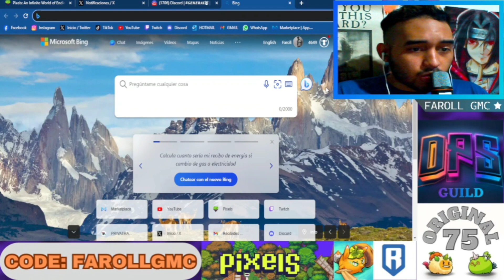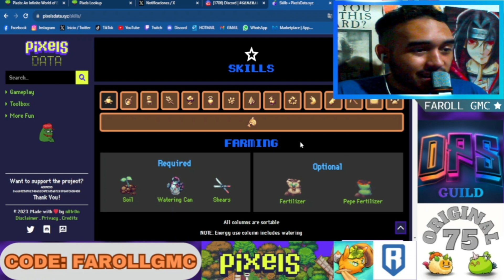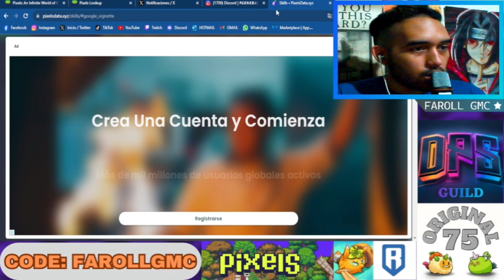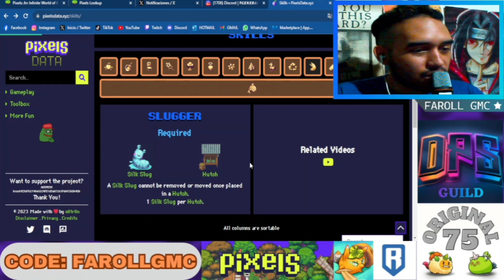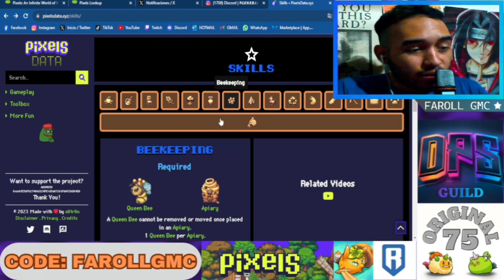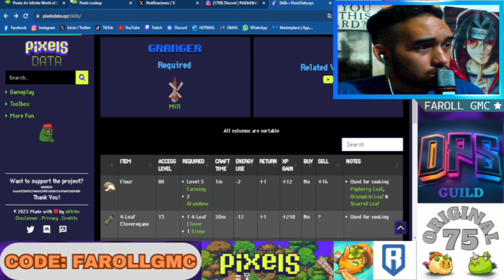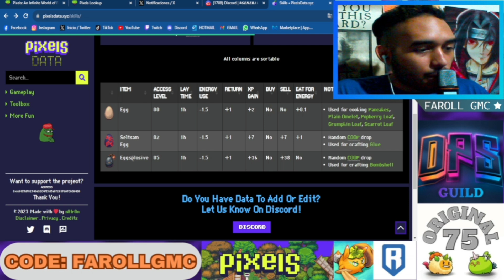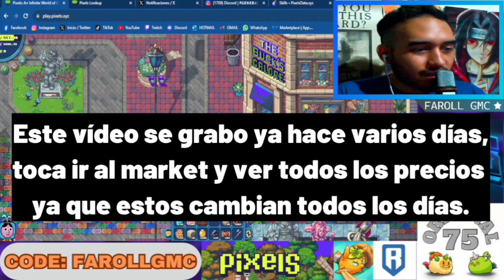COMO HACER UN KIT DE MINERÍA | Pixels Online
BUENAS MI GENTEEE!

Espero que estén todos bien. El día de hoy seguimos con la serie de videos de Pixels Online.

Hoy traemos: ¿Cómo hacer un KIT de minería?. Niveles requeridos. Que se necesita. Y MÁS!!! Recordemos que con un KIT de minería pueden armar una mina en su land.

Espero sea de mucha utilidad y cualquier duda en los comentarios.

Land: #3958
Lands DPS: 3588 y 2966

Capítulos:
00:00 INTRODUCCIÓN
00:25 COMPRAR PLANOS
02:46 PLANK
03:50 BRICK
06:24 IRON BAR
08:17 GLUE
09:52 EGGBOMB
13:51 WOOD BEAM
16:10 NOTA
16:25 HACER EL KIT
17:50 FINAL